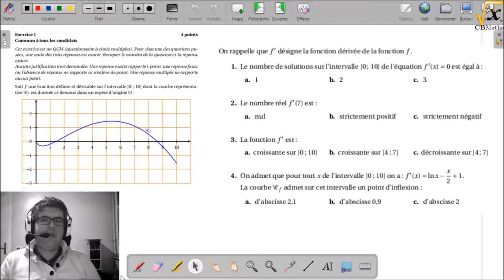1 - QCM Fonctions dérivées | BAC ES Pondichéry 2017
1 - QCM Fonctions dérivées | BAC ES Pondichéry 2017